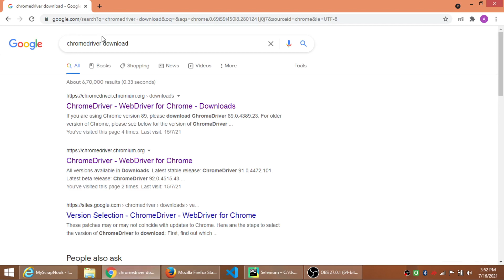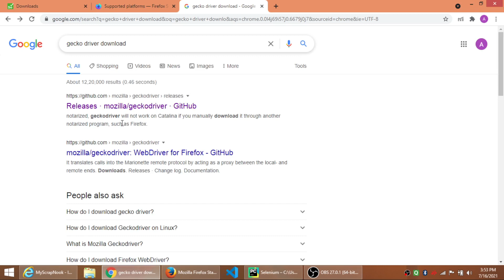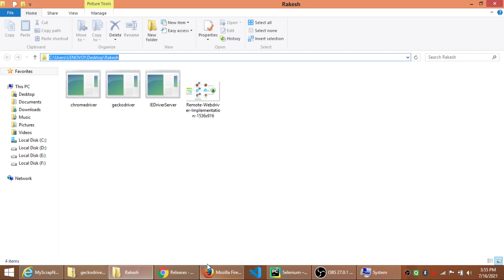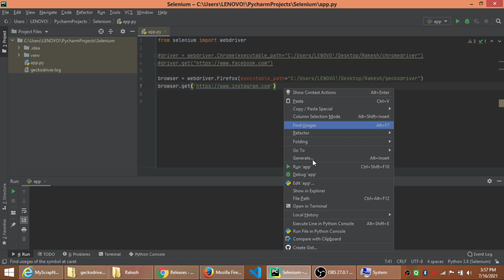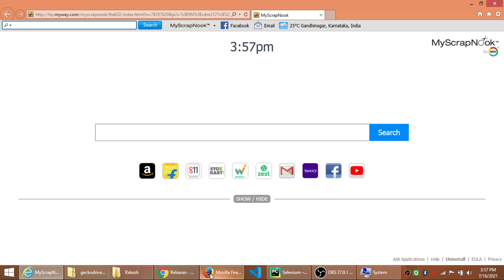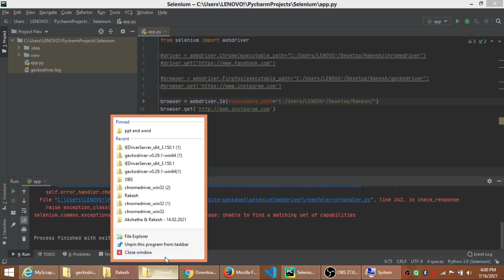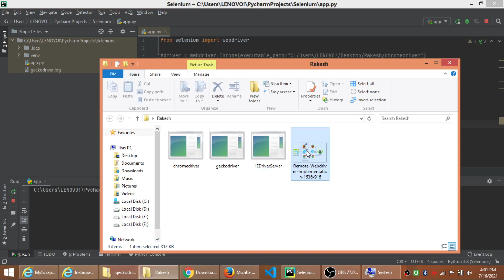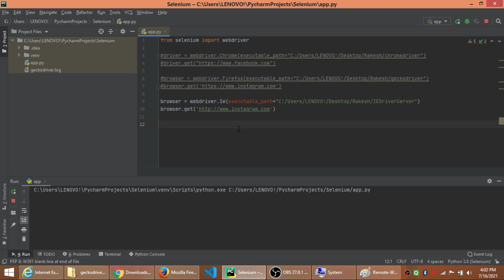Firefox and Internet Explorer Driver Set up | Selenium Automation Testing in Kannada #7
🚀 Level up your testing skills with our 'Automation Testing - Selenium' course!

Firefox and IE Driver Set up | Selenium Automation Testing in Kannada | Manual to Automation Job

⏱️TIMESTAMPS⏱️
0:00 Intro
01:21 Firefox Driver Setup
07:09 Internet Explorer Setup